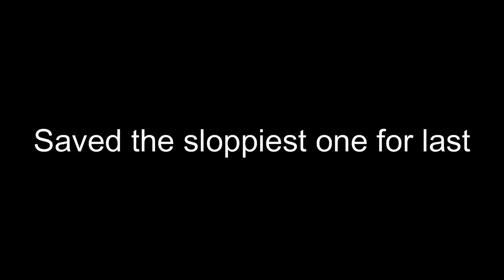Small Kickflip Compilation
The Historian skating!